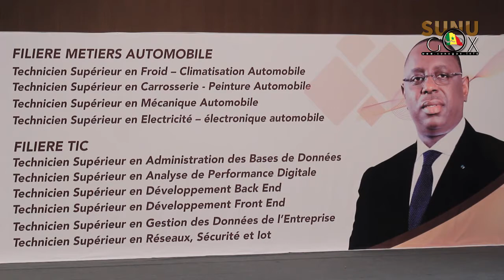ISPED/CÉRÉMONIE DE GRADUATION : « On a une excellente formation et les résultats sont là »,